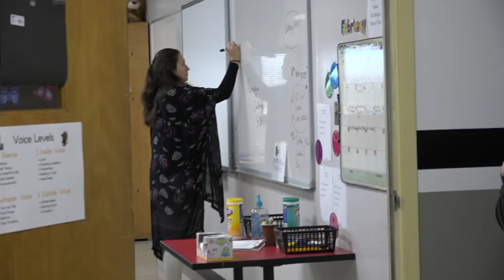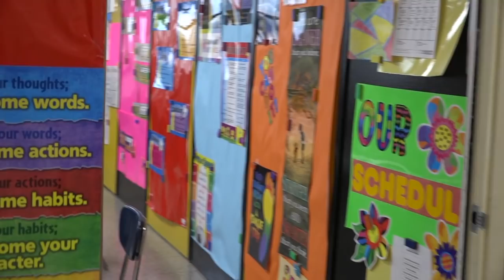ISTEP Movie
This video is about ISTEP Movie